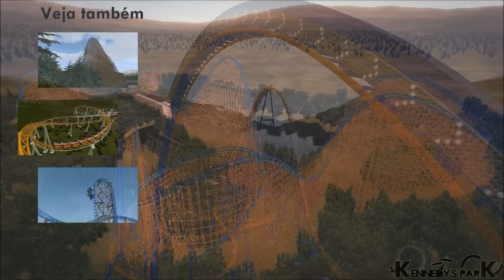Loop Swackrin | No Limits 2 - HD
Velocidade e adrenalina são características principais dessa belezinha! E além de seu percurso incrível que passa por 2 looping's, seu ambiente super agradável e suas cores em destaque, inovamos nesse show de iluminação que desafia ainda mais os fanáticos por aventura!

Criado e desenvolvido, gravado e editado por Kaique Kennedy